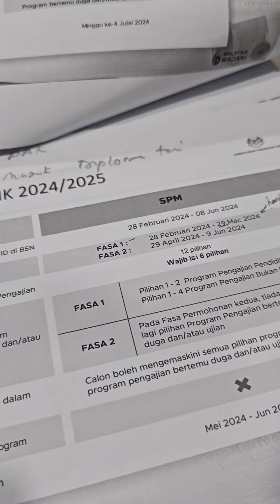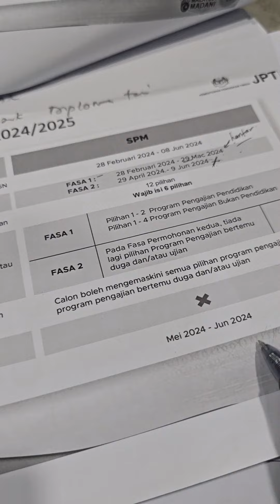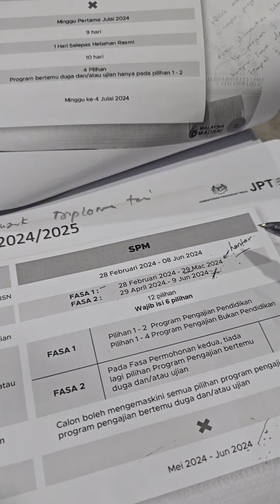Beza UPU Fasa 1 dan Fasa 2 2024